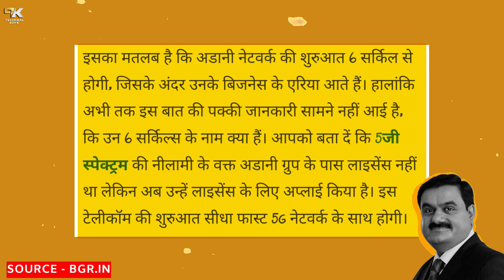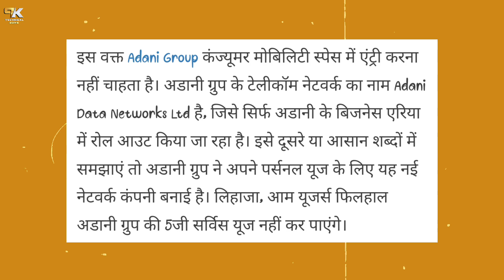Adani 5G इसी महीने से | Adani 5G Launch | Adani 5G Sim Free offer 3 Months Unlimited Data & Calls